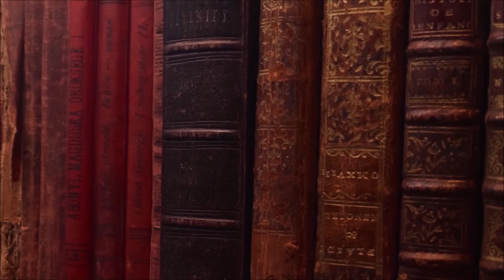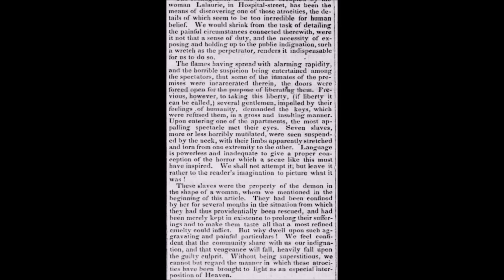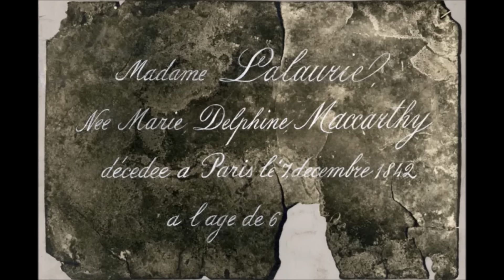The History of Delphine LaLaurie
Today, we explore the history of Madame Delphine LaLaurie, one of the most despised and infamous women in New Orleans' history, and the ghosts and hauntings that her dark legacy left behind..